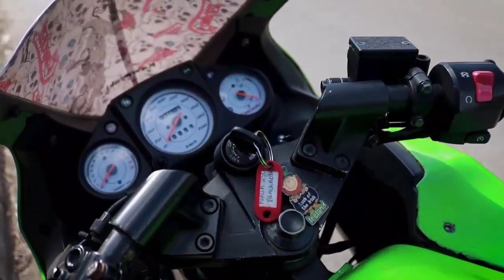Meet EDU THE CHEF (E.T.C)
Hey guys!!! We finally get to feature our first rider on the channel!!!
Let's get to know more about Edu The Chef (ETC), a professional chef who rides his bike to work and to the race track.